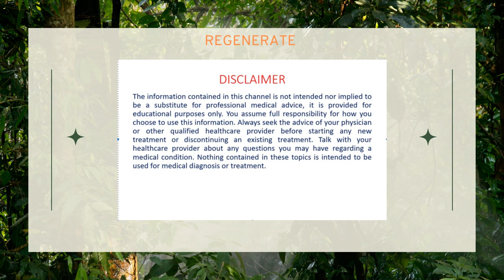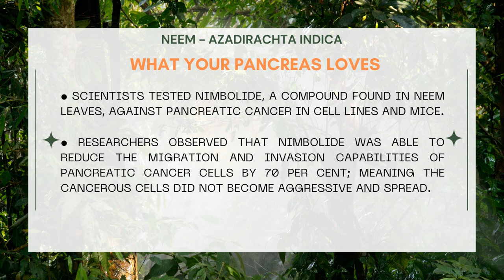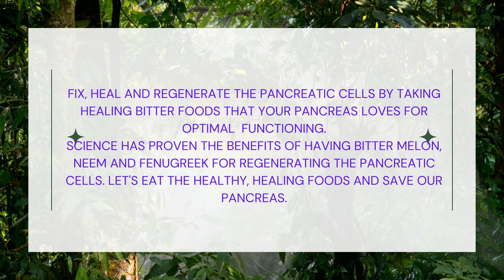Save your pancreas using bitter foods, fix, heal and regenerate pancreatic cells - HEAL THE PANCREAS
Save your pancreas using bitter foods, fix, heal and regenerate pancreatic cells - HEAL THE PANCREAS. Say NO to PANCREATECTOMY, eat all six tastes and stick to healthy/healing foods.

REMEMBER
If food comes from a plant, eat it, if it is made in a plant, DON'T EAT IT.

If you eat food made by men in white coat(CHEF), you will end up seeing men in white coat(DOCTORS).

Eat HEALTHY, HEALING FOODS, stick to a vegan diet, reduce your risk of having acute/chronic health issues.

Learn the healing properties of the bitter foods like bitter melon(bitter gourd - Momordica charantia), NEEM (Azadirachta indica) and Fenugreek(Trigonella foenum-graecum)

Regulate your hepatic metabolic pathways.

Regeneration of beta cells using NEEM.
Fenugreek attenuates palmitate induced apoptosis and insulin secretion dysfunction in NIT-1 pancreatic β-cells.